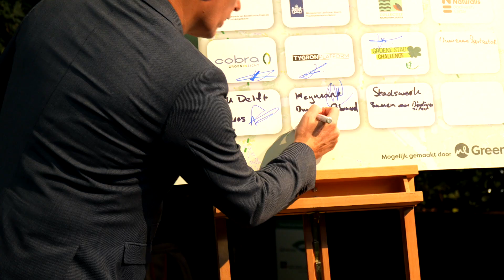Aftermovie Klimaattop Gebouwde Omgeving 2024